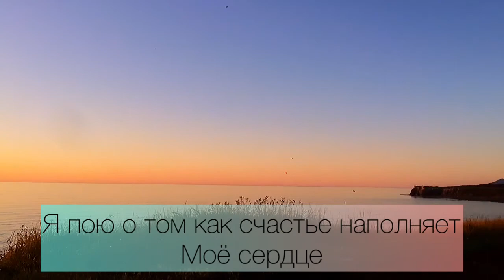Свет Я немею